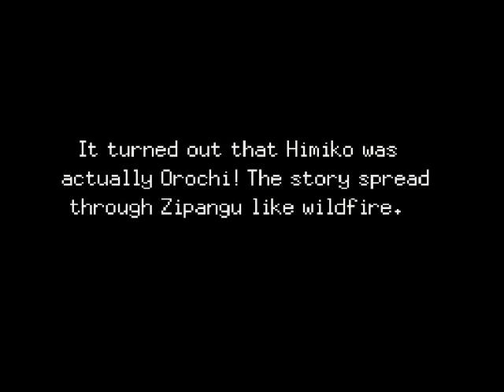Dragon Quest 3 (Super Famicom) (Part 20) A few stops before Samanosa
We continue the fight with Orochi and he's giving me a run for my money. For some reason sleep will not work like it should. Ragnar delivers the final blow and Orochi is defeated. We get the Orochi Sword!! But wait!! Orochi isn't dead. The monster escapes in what it looks like a traveler's door. We follow and the traveler's door takes us back to Himiko's Chamber in Zipangu!?!?! Himiko is laying on the ground hurt really and what it seems like close to death!! What does it all mean?? He whispers to us that we are the only ones that see her true form and if we don't say anything to the villagers we can leave. We disagree and we have to fight Orochi for a second time!! We defeat Orochi for the second time and Vivi get promoted to level 23 and learns Bikill and Boom. Orochi is gone and night turns into day and we see a treasure chest. It's the Purple Orb!! Our next destination is Samanosa. We return to Edinbear and travel west. Since we are on our way we check out how Emma is doing in the new town. Emma has built a new shop. We go out and then go back in and the town grew more!! A inn is now built and the shop is finished and sells better stuff. The old man's house is bigger and we find Emma in the southeast corner of town. She's thinking about building a theater. We then travel north to Greenlad to meet this old man we have been hearing about. He tells us it's been years since he's had visitors. He told us that the last people to visit him were the pirates. They left some strange bone with him. He tells us that he's in search of the Change Staff aka Staff of Change. He tells us that he heard that the King of Samanosa has it. We sail south to a small island with a shrine on it. Kenshin1913 calls it metal slime island because you can encounter metal slimes while you're on it. We go into the shrine and it has a number of traveler's doors well three. We take the one in the middle and it leads to Olivia's Promontory. That's a place we will have to visit in the near future but not yet. Instead of going through the bottom traveler's door we choose the top one. We arrive at another shrine that has a House of Healing in it. We walk out and we are where we need to be. We will check out Samanosa Castle in the the next episode. See you later.